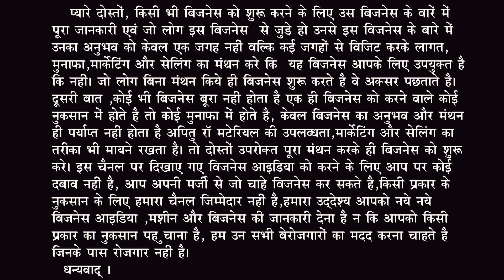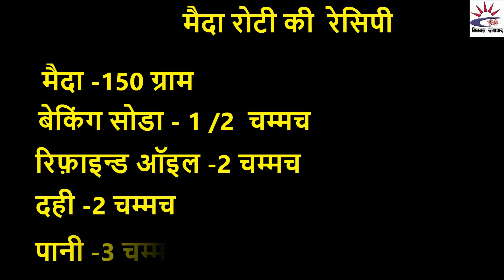egroll business kaise kare,eggroll business,streed food business,fast food business 2022,eggroll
किसी भी बिज़नेस को शुरू करने से पहले (कुछ भी खर्चा करने से पहले ) अपने आस पास के मार्किट को जान लेना जरूरी है क्योंकि सब बिज़नेस सब जगह नहीं हो सकता ।  सब बिज़नेस की मार्किट की जरूरत अलग अलग होती है।  इस चैनल पर दिखाए गए बिज़नेस को करने के लिए यह चैनल आपको किसी भी तरह का दबाव नहीं कर रहा है आप अपनी मर्जी से जो चाहे वो बिज़नेस कर सकते हैं, उसमे मुनाफा हो या नुक्सान वो देखना आपकी जिम्मेदारी है इसके लिए यह चैनल जिम्मेदार नहीं है।  हम सिर्फ जानकारी देते हैं  कोई भी बिज़नेस करने से पहले उस जगह  खुद पहुंचकर अच्छी तरह से जांच पड़ताल कर लें।  किसी भी तरह की शिकायत चाहे सर्विस हो, पेमेंट से संभंधित बात हो, इसकी चैनल कोई भी गारंटी नहीं लेता है हमारा  उद्देश्य है की आपको नए नए बिज़नेस के बारे में जानकारी देना न की किसी तरह का नुक्सान पहुँचाना।  हम उन सब बेरोजगारों की मदद करना चाहते हैं, जिनके पास कोई रोजगार नहीं है
गोबर से बिज़नस (cowdung business )
गांवो-देहात के लिए बिज़नस (village Business )
छोटे और बड़े शहरोँ के लिए बिज़नस (City business)

low cast machine for best business

महिलाओ के लिए बिज़नस (business for Women )